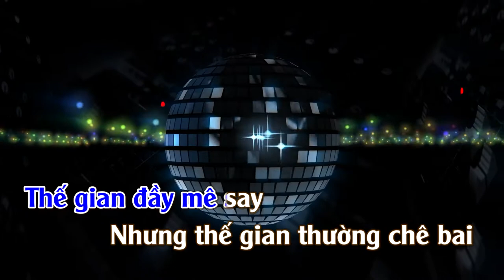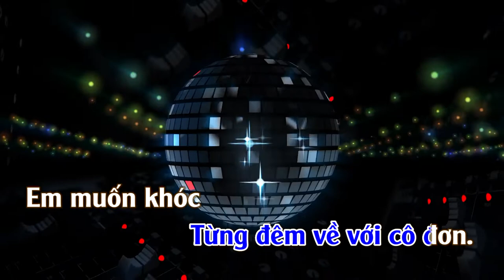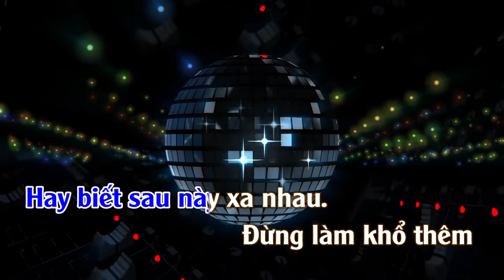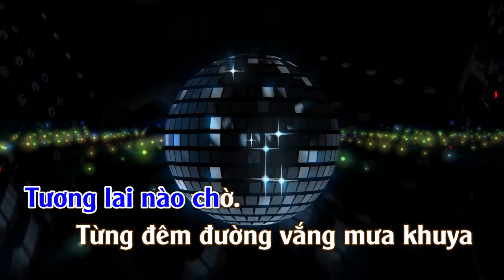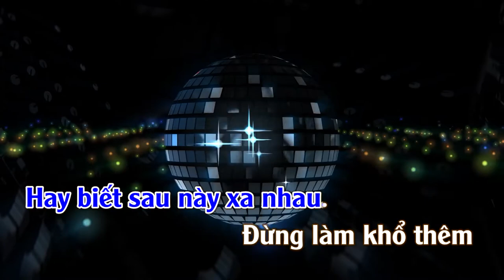Đêm Vũ Trường | Karaoke | Tone | Nam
Đêm Vũ Trường